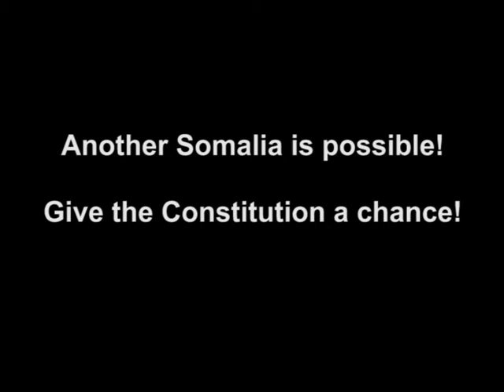Dastuur Promo Somali